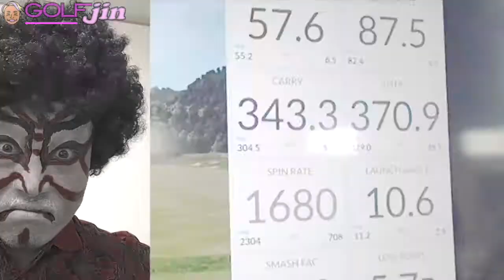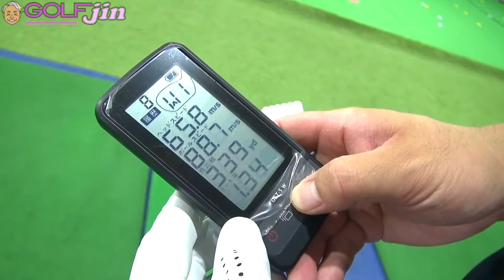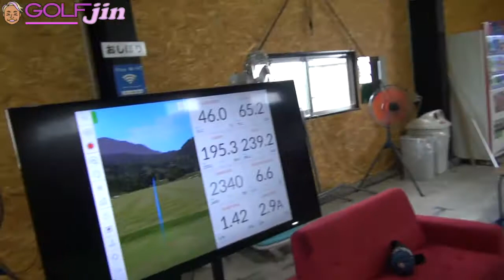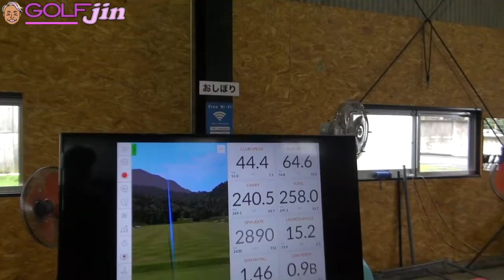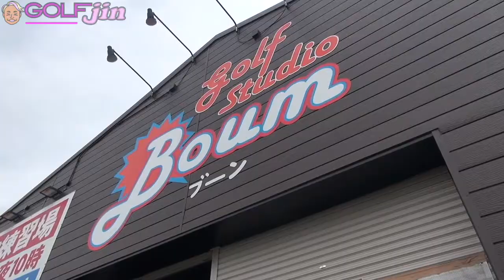ドラコンプロ【GGごとう】最終章⑪リミッター外し特訓で、飛距離が40ヤードも伸びた❗飛ばしの極意〜GolfJIN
ドラコンチャンピオン【GGごとう】さん最終章。前回、シャフトのしなりと返しを教えていただき、今回はリミッター外し。じんのすけでも、40ヤード飛距離が伸びた❗

関連動画
切り返しと蹴り上げのタイミングをスローで解説！　GG後藤式のスウィングを手に入れよう！

ドラコンプロ【GGごとう】後藤正幸⑩ドラコンChampの飛距離アップレッスン！飛ばしの極意〜GolfJIN

『ガチゴル』朝一収録前の裏側③飛ぶヘッドの決定的瞬間！準備万端、臼井麗香プロ〜GolfJIN

【ドラコン】二瓶準也プロ⑥大迫力！必見、これぞドラコンプロのマン振り！ゴルフ飛ばしの極意GolfJIN

【怪人】青山薫プロ練習場編②6番アイアン、9番アイアンの打ち方の違いはどこ？練習場でのゴルフレッスンGolfJIN

【金子柱憲】談⑦思い出のマスターズ。同組はジャック・ニクラウス〜GolfJIN

【世界一】４００ヤードは当たり前！？ドラコン世界ランク1位の異次元スイングをご覧あれ・・・！【World Long Drive】

【第3回】ドラコンプロの裏技！テークバックを変えるだけでヘッドスピードは大幅アップする！

【秘技伝授】これが飛距離406yを飛ばせる理由。ゴルフレッスンプロ浦大輔がドライバーで飛距離を出すために必要なスイング、グリップアライメント、体の使い方を実演します。